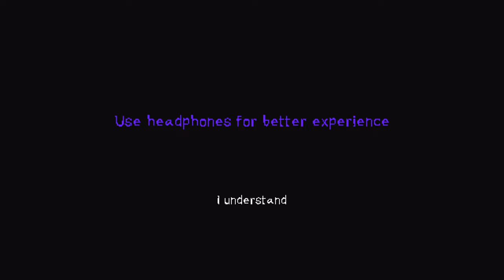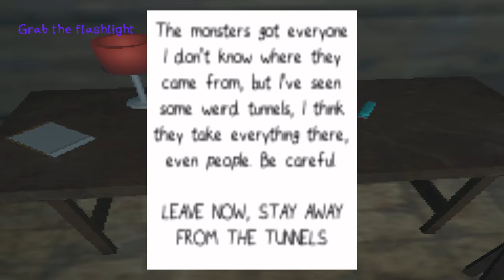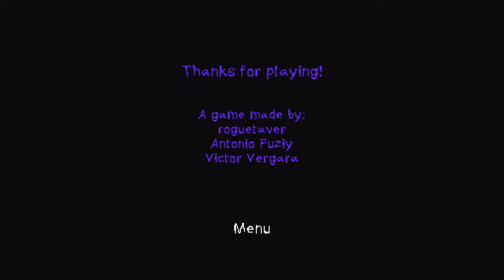Under the Next Door: No Frills, Just Chills (Commentary)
Playthrough of the indie game "Under the Next Door".